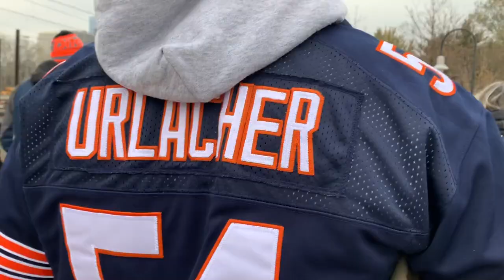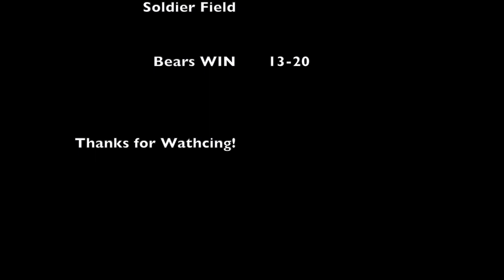First Bears Football Game at Soldier Field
I took Cotey to our first professional football game. We saw the Chicago bears beat the Michigan Lions